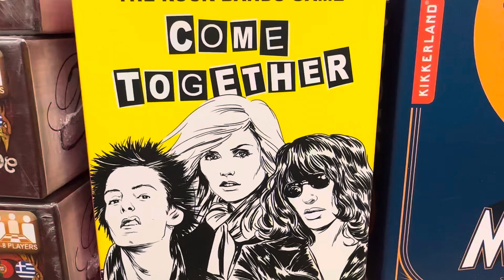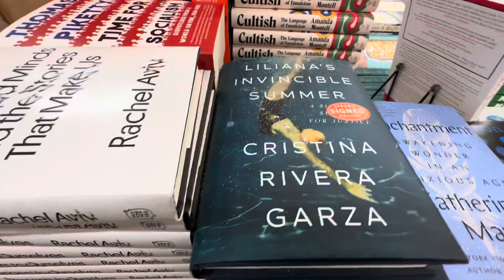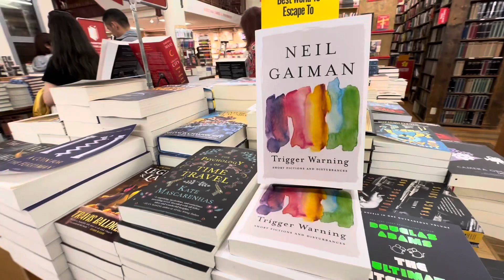Strand Bookstore, NY. Summer 2023.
E12 Street & Broadway.
Union Square Area / Greenwich Village Neighborhood.
Lower Manhattan, NYC.